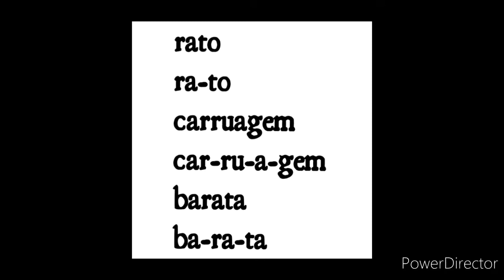CECF/CEDOM 4° ano Língua Portuguesa - Palavras com r e rr